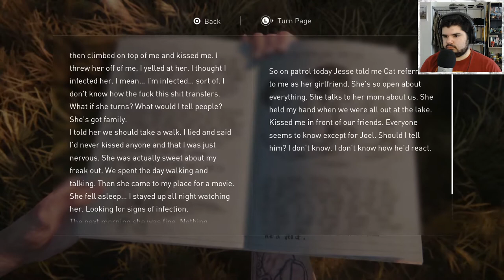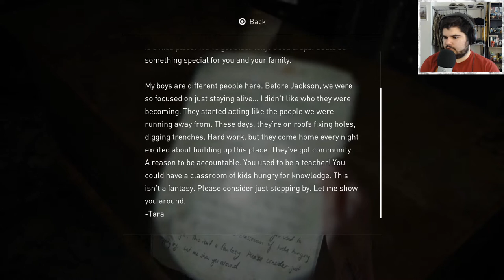SEATTLE IS SO BIG - The Last of Us 2 #11